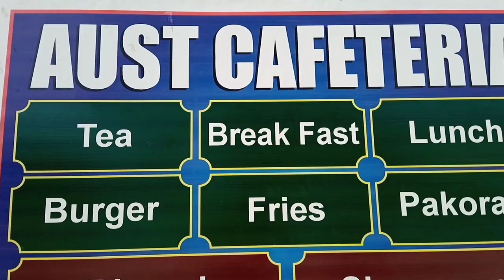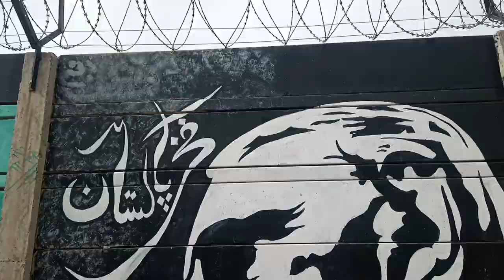Life at Abbottabad University | Vlog | AUST University Abbottabad | Hamid Khan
Life at Abbottabad University | Vlog | AUST |   Abbottabad University | Hamid Khan

I'm Hamid Khan and in this vlog I'll show you the student life at Abbottabad University of Science and Technology and I made a Abbottabad University vlog and Abbottabad University is best place for students and after this video you'll much know about abbottabad University of Science and Technology aka AUST University which is situated in Havelian Abbottabad. This is one of the best University of abbottabad after comsats university abbottabad camping.

1. Abbottabad University
2. Abbottabad University Vlog
3. Abbottabad University of Science and Technology
4. AUST
5. Life at Abbottabad University
6. Abbottabad University of Science and Technology vlog
7. University in Abbottabad
8. Hamid Khan
9. Comsats university abbottabad
10. Virtual University Abbottabad
11. Comsats University abbottabad vlog
12. Street food abbottabad
13. Abbottabad University Food
14. Food
15. Food Vlog